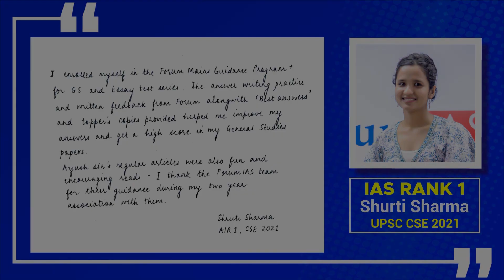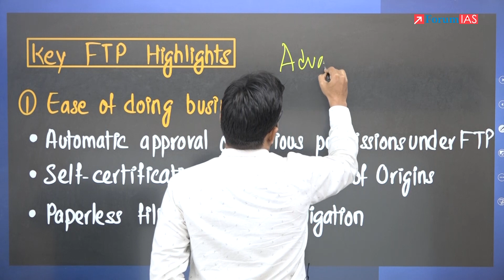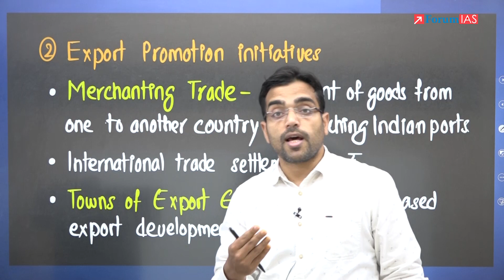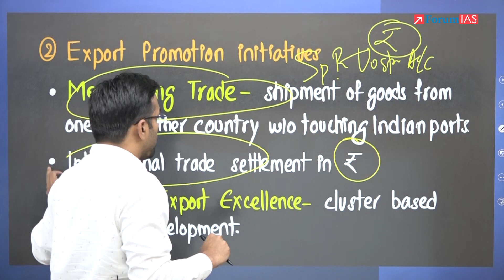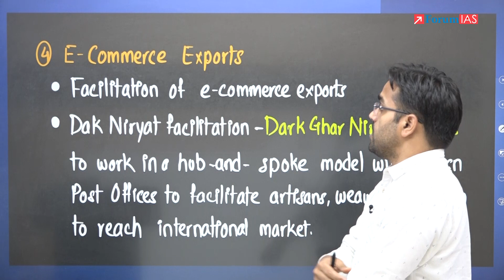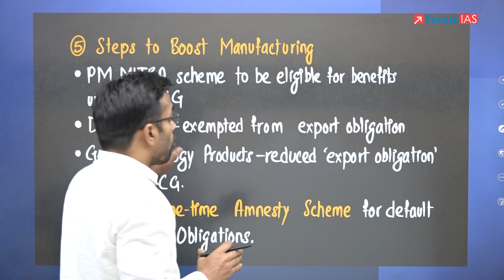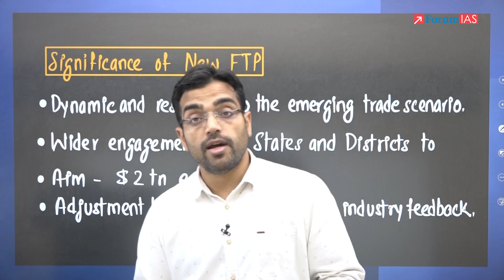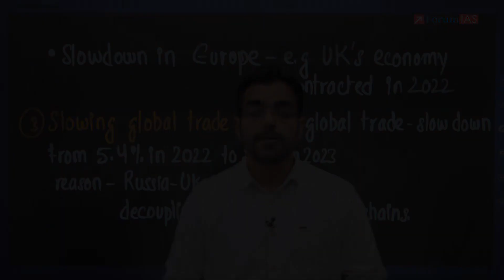New Foreign Trade Policy 2023 | Cut The Crap | 2 April 2023 | Forum Learning Hindi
In this video, we have discussed the essential news articles from different News Papers. This video decodes relevance of each article by comprehensively linking with UPSC syllabus, background for the article, present context, and 360-degree analysis of each article for UPSC Prelims and Mains dimensions.